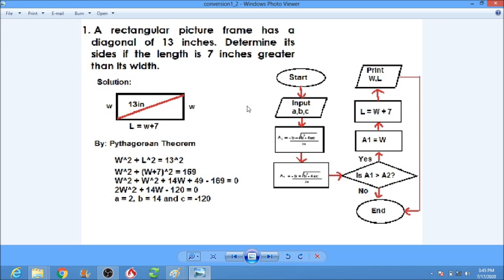FLOWCHART RECTANGLE GIVEN DIAGONAL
Visit My Google Site To View Other Educational Videos